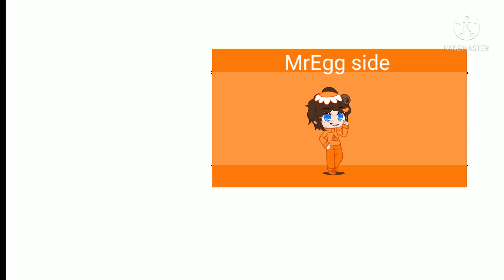glow up for _strawberry cake YT_(Hope u use it🥺)